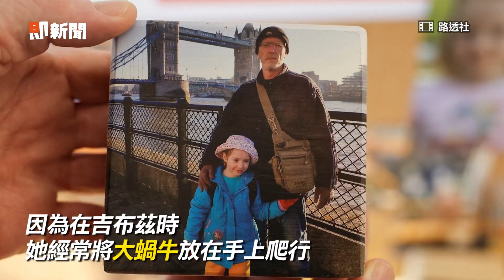以為女兒遭哈瑪斯俘虜後喪生 爸獲釋名單見她名！感動團聚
影片來源：ISRAELI ARMY HANDOUT／路透社

以為9歲女兒死了！以色列父在獲釋名單「驚見女兒名」　團員接回家